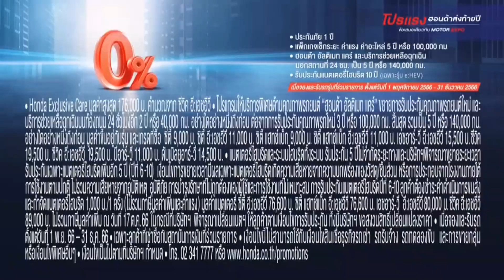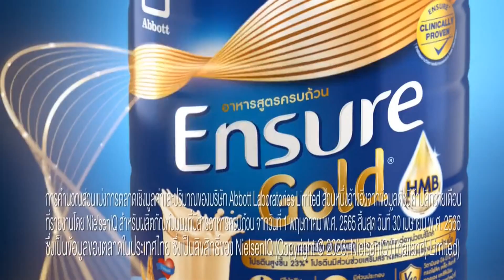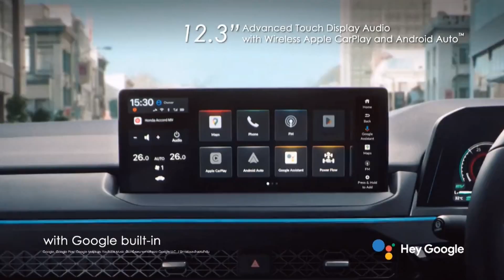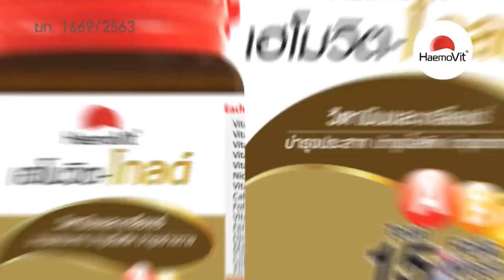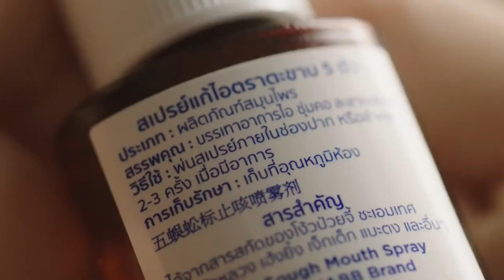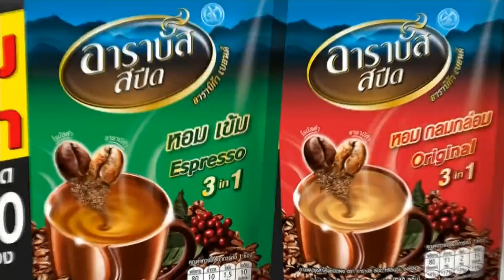โฆษณาไทย 2566 - 1,033